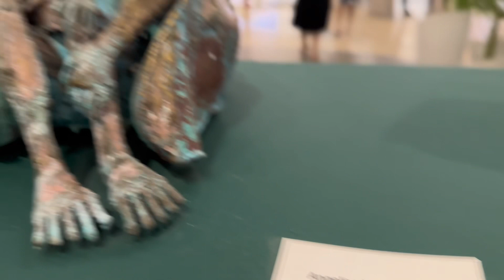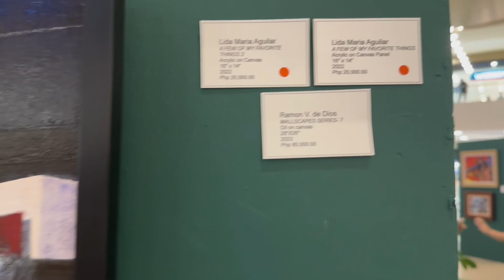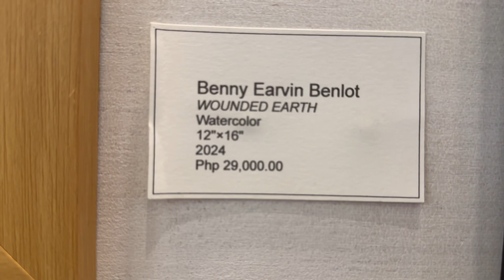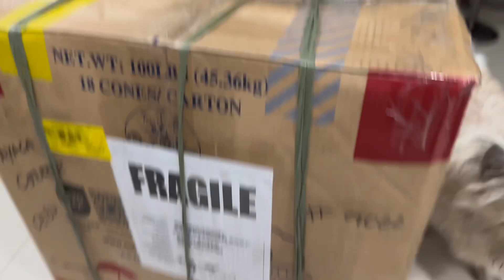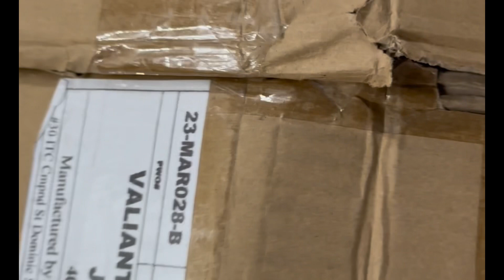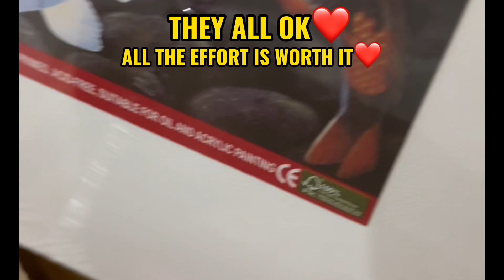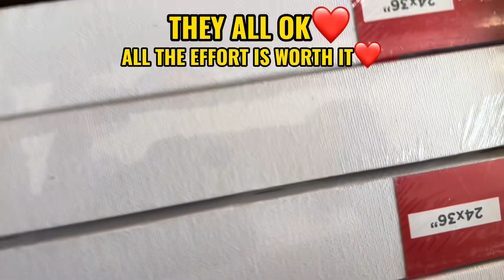ART EXHIBIT | SM CEBU PHILIPPINES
Art Exhibit in Sm Cebu Philippines
A very meaningful experienced again…support